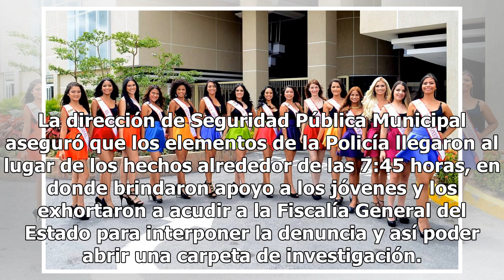Terror en la playa: encapuchados convierten fiesta juvenil en pesadilla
Todo sucedió en una playa del Golfo de México, en el municipio de Paraíso, Tabasco, cuando un grupo de nueve jóvenes, entre ellos cuatro mujeres, estaban divirtiéndose a la orilla del mar y fueron asaltados por dos hombres encapuchados que viajaban en una motocicleta. Cuando los jóvenes se dieron cu...